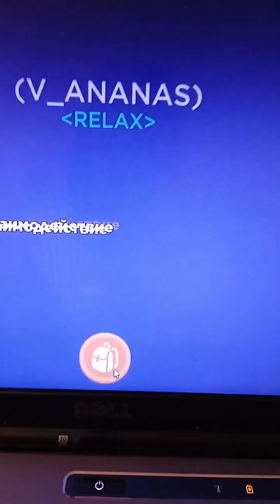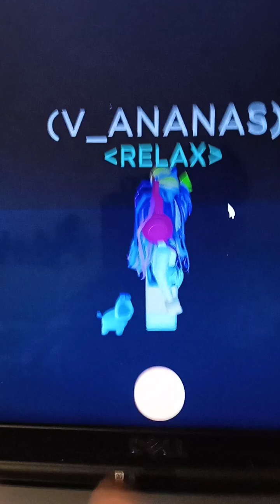Долина Лошадей - как получить Призрака